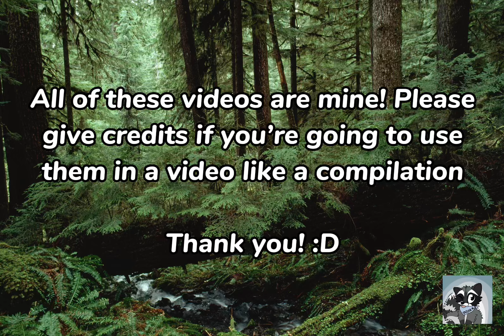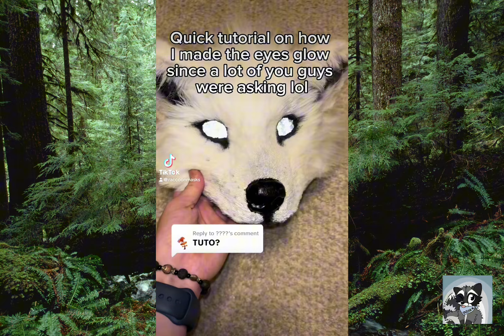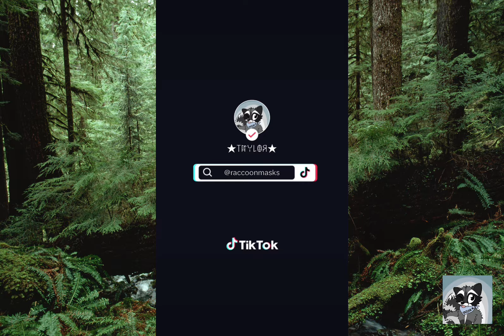🌾Compilation of All My Mask Tiktoks Pt.3🌾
If you enjoyed this video, make sure to like it! It helps out the channel 😸

If you have any other video ideas for me to do, comment them down below!

My eBay 👇 (as of 9/8/24 comissions are closed)